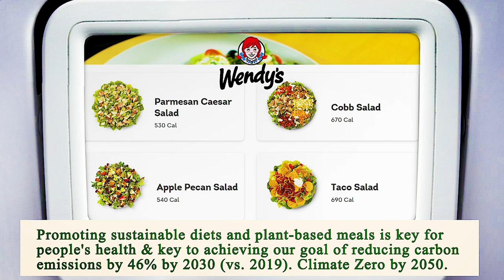Close to Me Restaurant - Close to Me Restaurants - Chicago 60617 IL, Cook County, Illinois, US